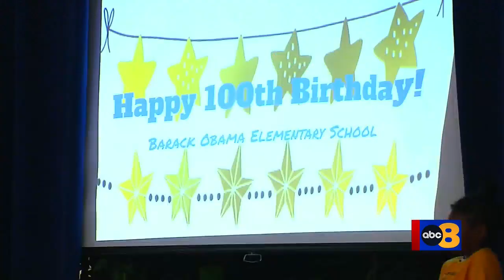Barack Obama Elementary School in Richmond celebrates 100th-year anniversary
Barack Obama Elementary School celebrated its 100th-year anniversary on Saturday, Oct. 22, with a fall extravaganza featuring food, games, student performances and happy trips down memory lane.

The school, which is located at 3101 Fendall Avenue in Richmond, was formerly known as J.E.B. Stuart Elementary — named after a Confederate general — until 2020, when it was renamed in honor of the country’s 44th president.

John B. King Jr., the former education secretary in the Obama administration, had attended the school’s dedication and renaming ceremony along with Richmond Mayor Levar Stoney and school leaders in 2020.